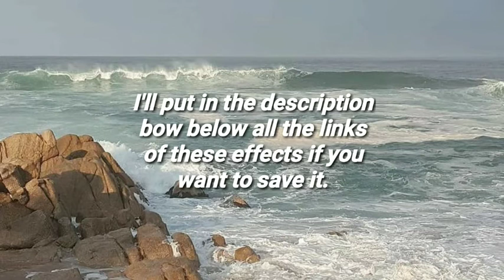🍬 :: aesthetic instagram filters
៹ ₍₍ 🎨 :: 𝖗𝖊𝖘𝖔𝖚𝖗𝖈𝖊𝖘
EFFECTS
kirakira+ :

   the owner of the
⌞ resources used ⌟

|     Thanks      |
|      for the      |
|     support!    |
(•ㅅ•) ||
/ 　 づ